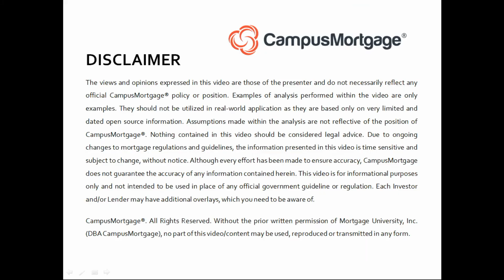Can a borrower obtain agency (FNMA/FHLMC) financing on manufactured housing?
VIDEO CREATION DATE:  October 01, 2021

2021 CampusMortgage®. Without the prior written permission of Mortgage University, Inc. (DBA CampusMortgage), no part of this video/content may be used, reproduced or transmitted in any form.